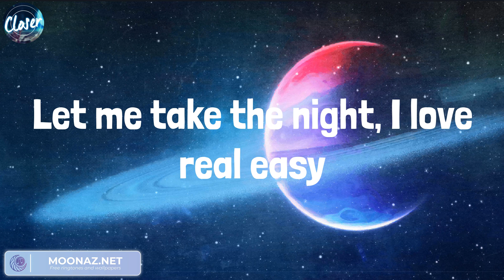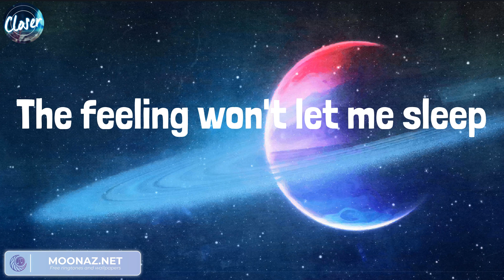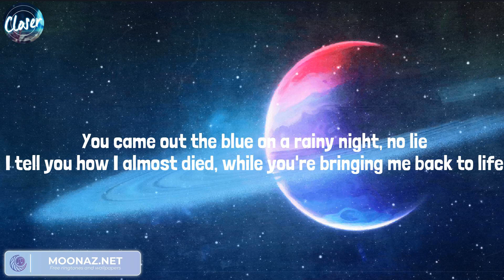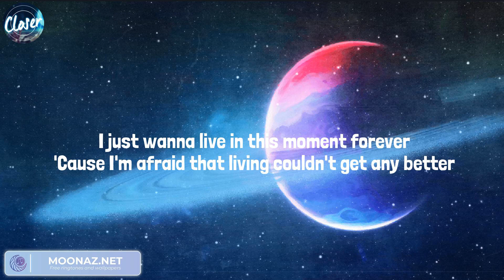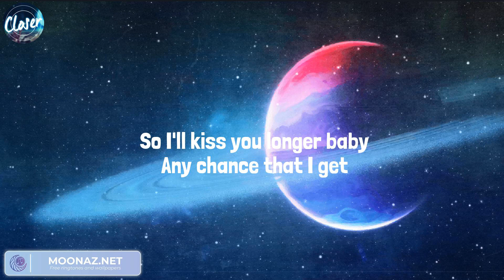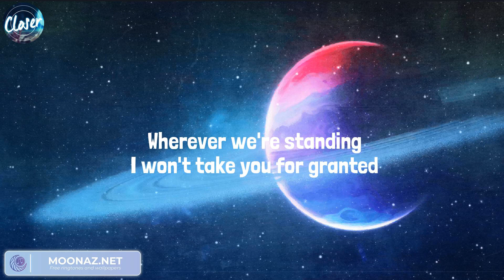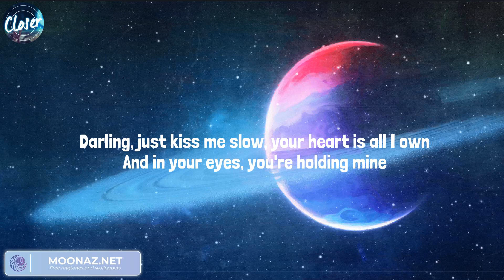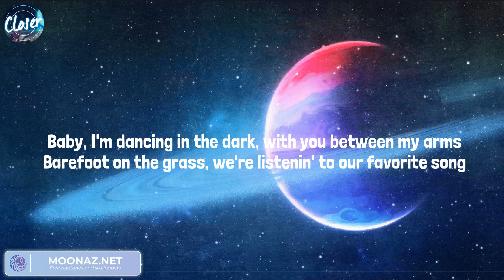Calvin Harris, Dua Lipa, Troye Sivan - Angel Baby, One Kiss | Meghan Trainor, Ed Sheeran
Lyrics:
Possibilities
Possibilities
Possibilities
I look like all you need
One
One
Darling
One
One
Darling
Possibilities
Possibilities
One
One
Darling
One
One
Darling
Possibilities
Possibilities
One
One
Darling
One
One
Darling